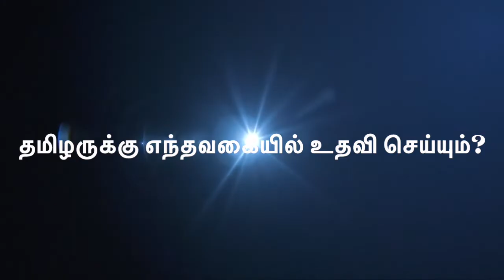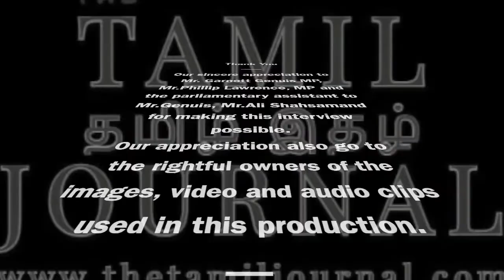கனடா சட்டமூலம் C-281 – நான்கு சட்டங்கள் MP GARNETT GENUIS விளக்கம்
ஜூன் 07,2023 திகதி கனடிய பாராளுமன்றத்தில் சட்டமூலம் C-281 (Bill C-281) விவாதத்துக்கு எடுத்துக்கொள்ளப்பட்டு வாக்களிப்பு இடம்பெறவிருக்கிறது. சர்வதேச மனித உரிமைகள் சட்டத் திருத்தம் என்ற பெயரில் நொதம்பர்லாண்ட்-பீட்டர்பொறோ கன்சர்வேட்டிவ் கட்சி உறுப்பினர் திரு ஃபிலிப் லோறன்ஸ் அவர்களால் தனிநபர் சட்டமூலமாக கொண்டுவரப்பட்ட இத் திருத்தம் மீதான விவாதங்கள் சபையில் நடைபெற்று முடிந்ததும் வாக்களிப்பு இடம்பெறும்.